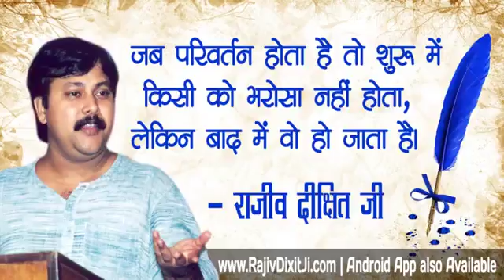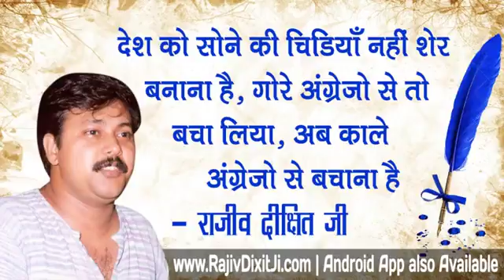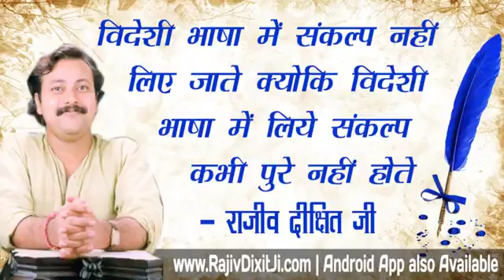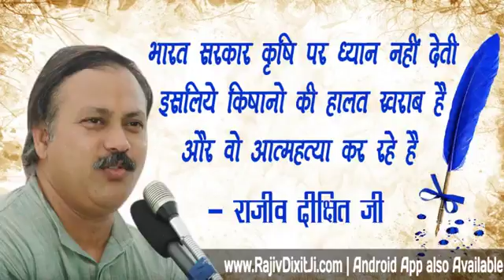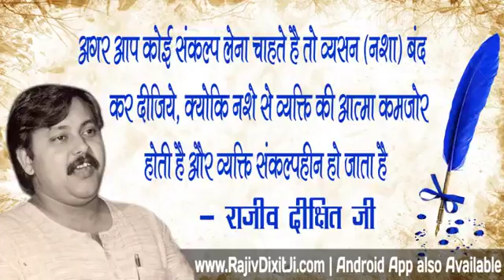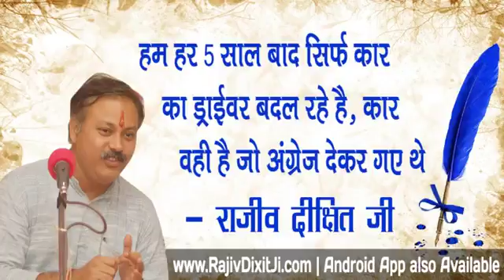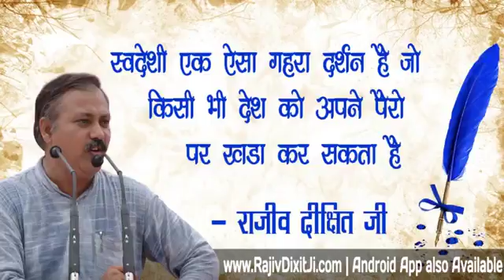Rajiv Dixit - भारत में क्रिकेट की ये सच्चाई जा